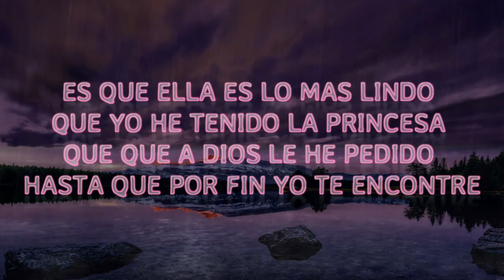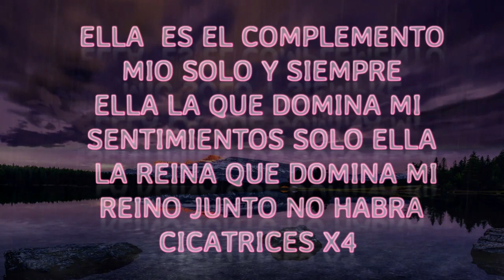Ella! - VM Free (Audio Oficial) | Prod. by Remi Abreu